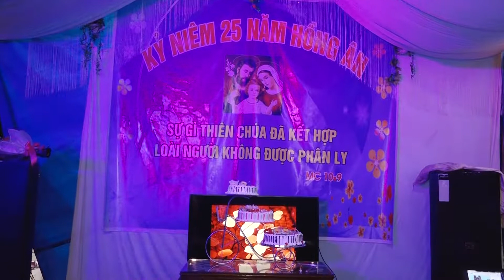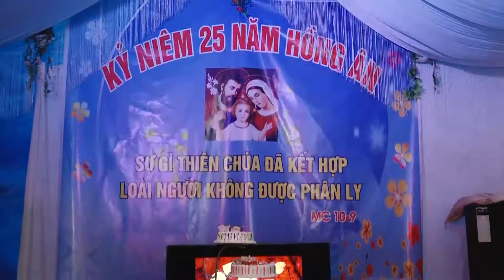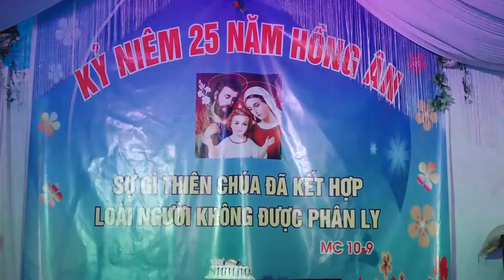Kỷ niện 25 năm ngày hồng ân của thiên chúa thôn trung hà xã thái hoà bv - hn